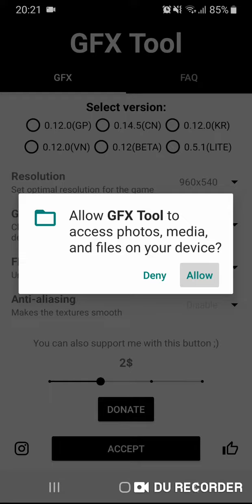How to Play pubg in Hd in normal mobiles